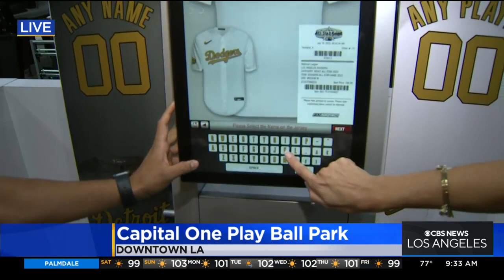Capital One Play Ball Park in downtown LA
Tena Ezzeddine reports live from the Capital One Play Ball Park inside the LA Convention Center, where fans can see some of their favorite ballplayers in a question and answer sessions, as well as a vast array of merchandise, including team jersey's that can be customized by the fans themselves.